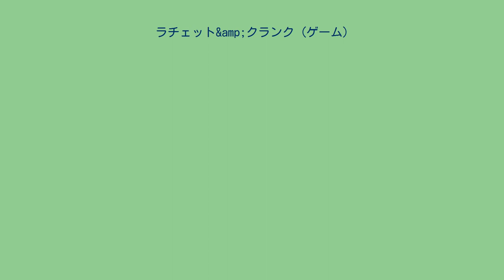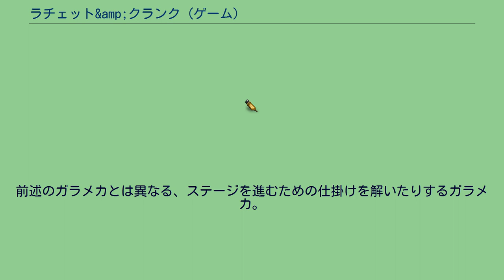ラチェット&amp;クランク (ゲーム)